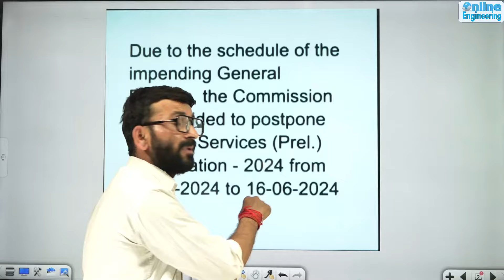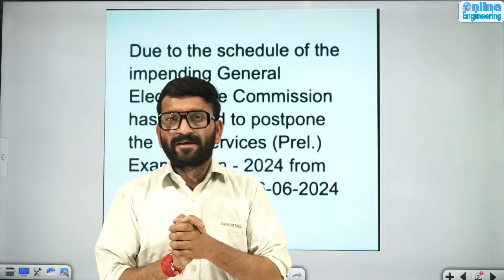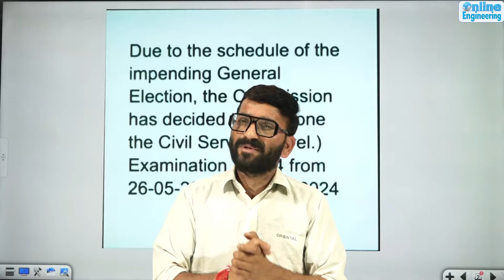SSC JE 2024 CBT - 1 Exam कब तक होगा ? | SSC JE 2024 Exam BIG UPDATE 🔥🔥